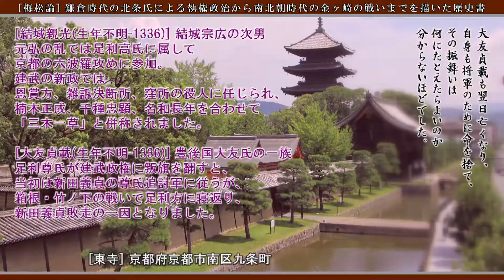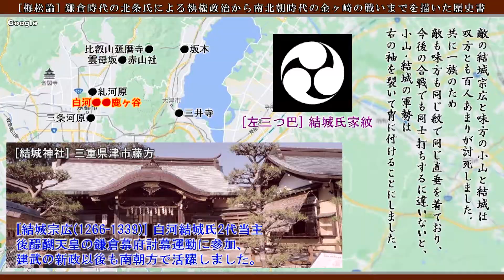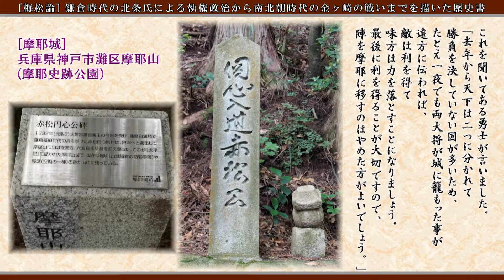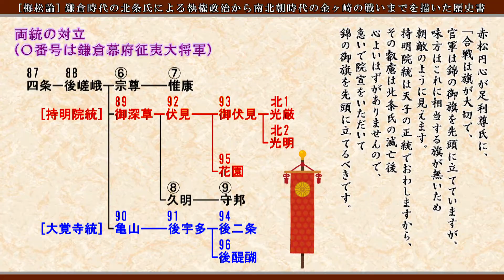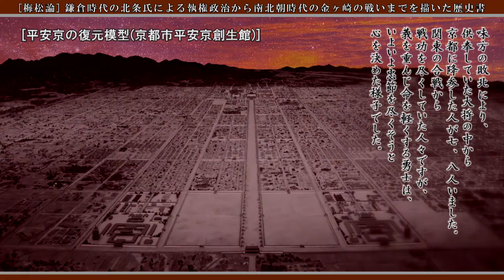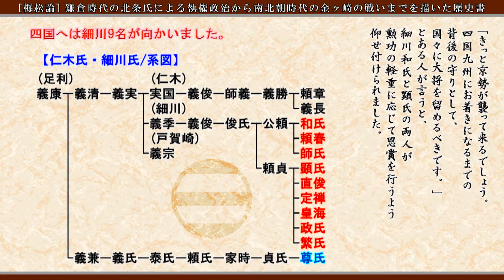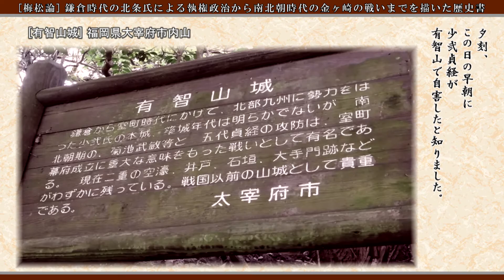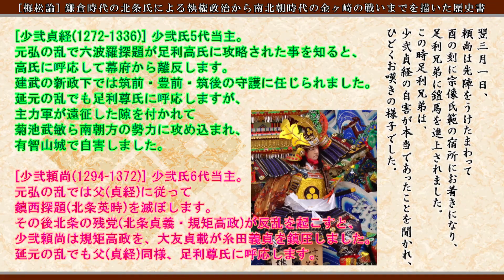[梅松論-下巻①(27話～33話)] 足利尊氏の都落ち！(九州の場面は大河ドラマ太平記で完全カットされました)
室町幕府成立の歴史書と言えば梅松論。
要点を分かり易くコンパクトにまとめました。

[27/結城親光の討死] 00:00:00
・足利尊氏が都に攻め入る。
・結城親光が偽りの降参。
・結城親光が大友貞載に抜き打ちで切り付ける。
・結城親光の最期。

[28/洛中の合戦①] 00:02:29
・義良親王と北畠顕家が参着。
・三井寺での戦い。
・新田軍の軍旗。
・足利軍と新田軍の京都合戦。
・小山と結城の敵と味方の区別。

[29/洛中の合戦②] 00:04:56
・足利軍が苦戦。
・細川軍の活躍。
・細川顕氏と細川定禅。
・白河小次郎が新田義貞を討ったと勘違い。

[30/播磨落ち] 00:07:57
・足利軍が苦戦。
・足利尊氏が丹波の篠村に敗走。
・細川の戦略。
・赤松円心が合流して軍議。
・大内長弘と厚東武実が参戦。
・摂津で楠木正成と合戦。
・楠木正成が陣を引く。

[31/尊氏の九州落ち①] 00:10:45
・細川軍と新田軍の合戦。
・赤松円心の戦略と戦術。
・足利尊氏の敗走。
・足利家の佳例。
・見方の寝返り。

[32/尊氏の九州落ち②] 00:13:34
・足利尊氏が播磨の室の津に到着。
・背後の守りの戦術。
・足利尊氏が備後の鞆に到着。
・光厳院から院宣を下される。
・九州へ向かう。

[33/少弐貞経の自害] 00:15:48
・足利尊氏が長門の赤間の関に到着。
・少弐貞経が自害。
・少弐貞経の申し送り。
・三浦義明と少弐貞経。
・少弐頼尚の振る舞い。

+++ [梅松論まとめ] よろしければご覧ください +++